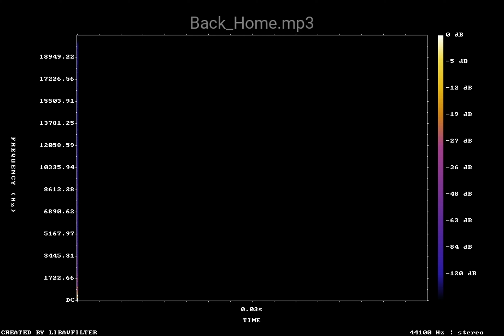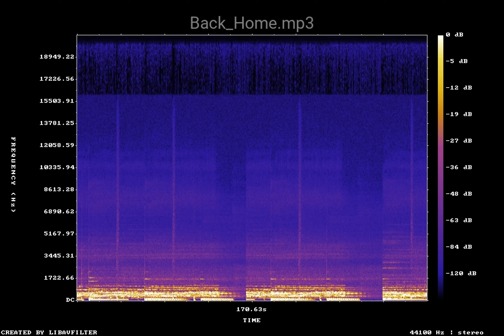Back Home mp3